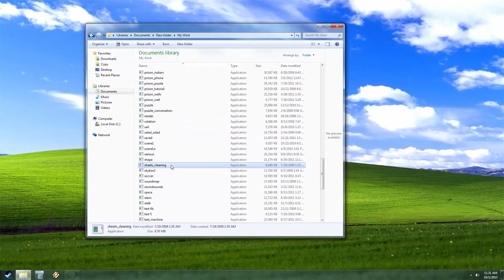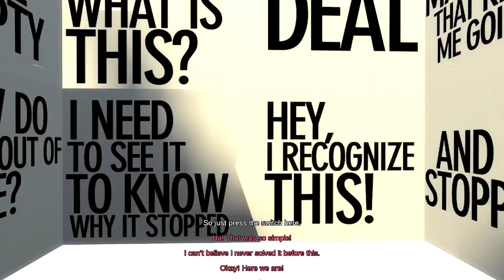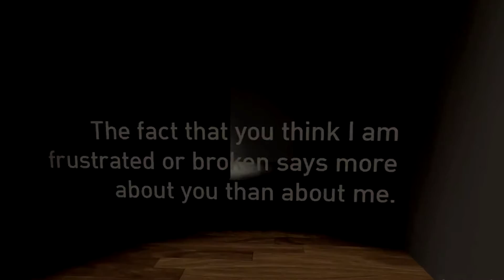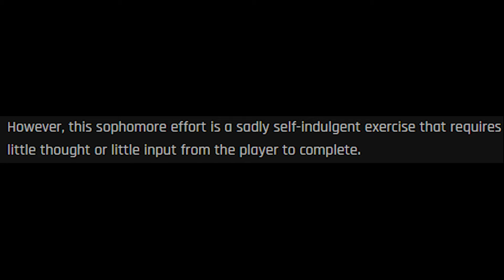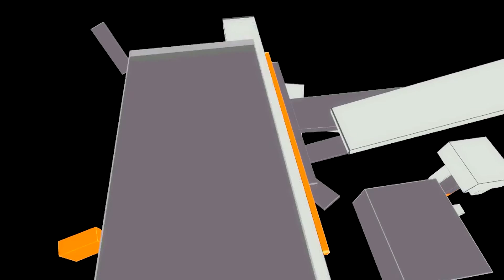THE MOST META GAME?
Hope you enjoyed the video! This is a new direction I want to take the channel so expect videos like this around once a month with streams on twitch more regularly.